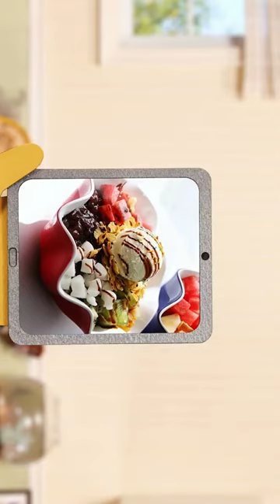diy,dollar tree diy,tiktok,gadgets,cleaning routine,diy pendant lighting,tik tok,100M Merl #28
Hey guys! Today I’m going to show you how (DIY, ).